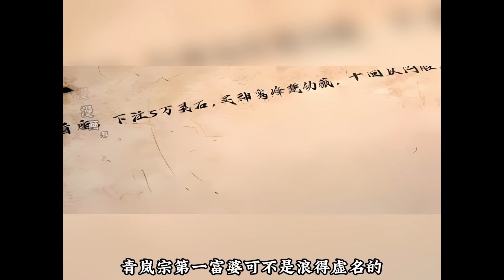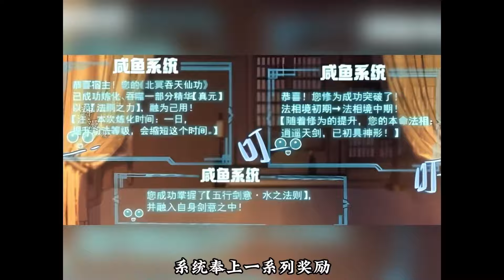《反派大师兄，我的师妹全是病娇》1-108集 | 林萧穿越后成反派大师兄！只要按照剧情走，当个反派，便能成仙飞升！结果怎么都不按照剧情出牌？